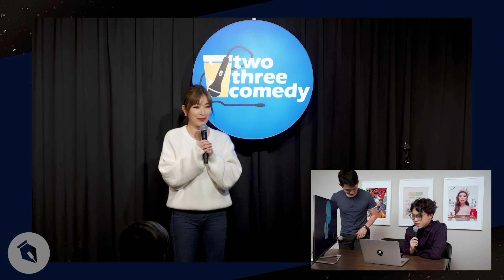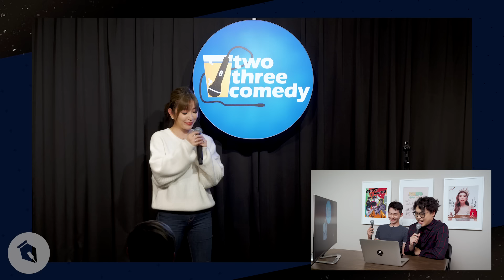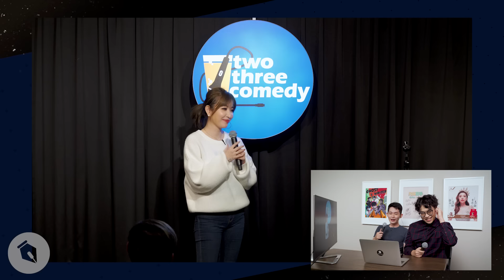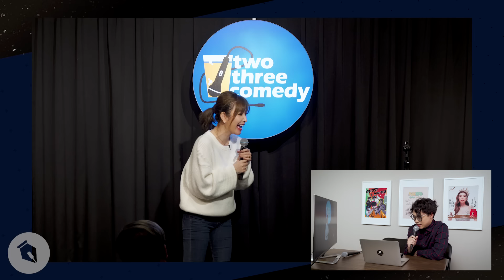【狗屎寫手】許維恩的雞白真好吃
狗屎寫手已成為天下前男友們最討厭的節目

◤本片全程遵守文化部公告之拍攝防疫管理措施◢

2022/2/11
2022/2/12
2022/2/13
≡ 釋出席位 同步熱賣中 ≡